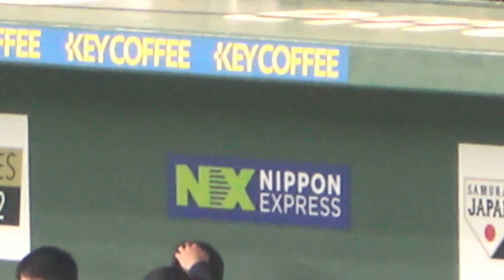伊藤大海に緊張をほぐしてもらったあと、佐藤輝明にビンタをくらう牧秀悟w 【侍ジャパン】